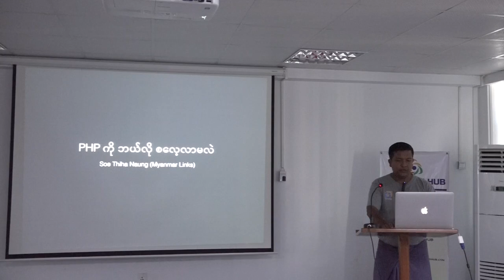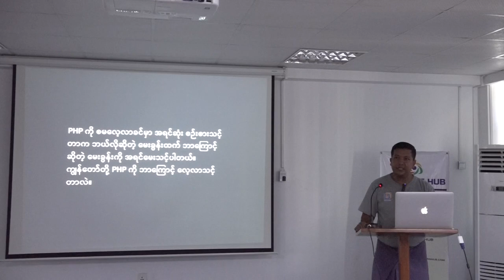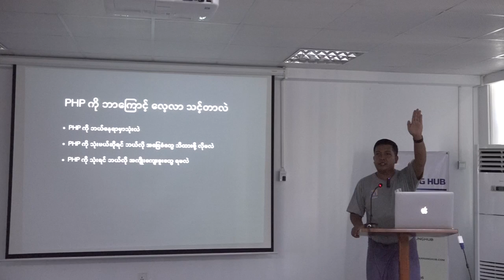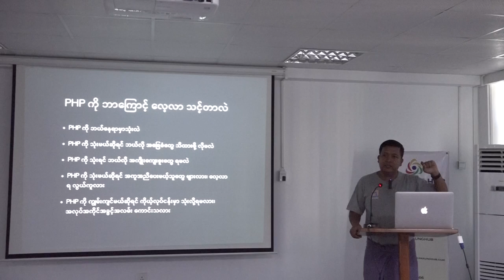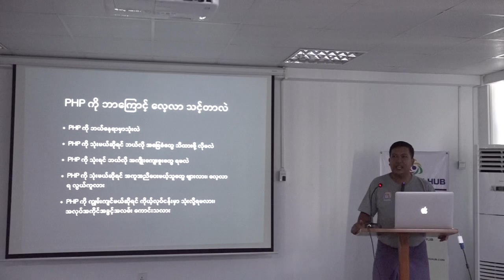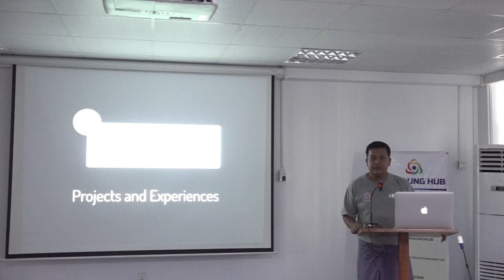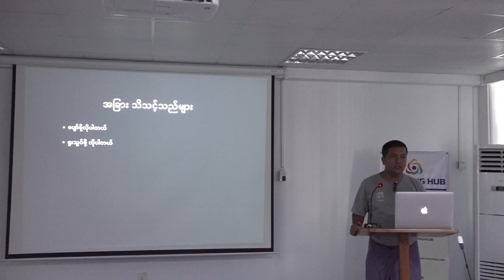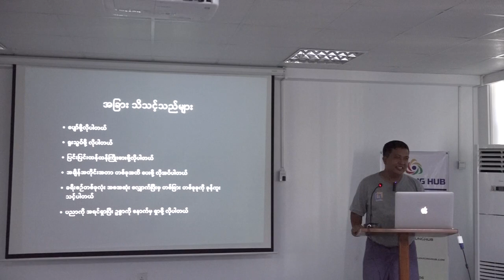PHP ကို ဘယ်လို စလေ့လာမလဲ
PHP ကို စလေ့လာတော့မယ်ဆိုရင် သိသင့်သိထိုက်သည့် အချက်များ